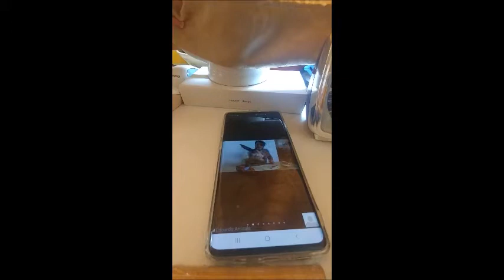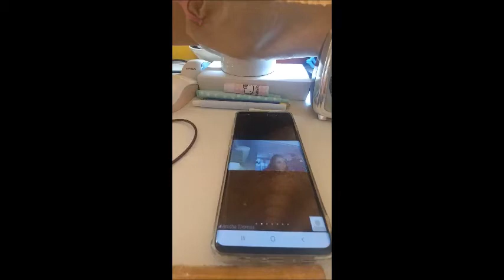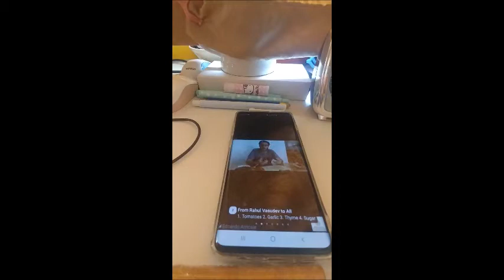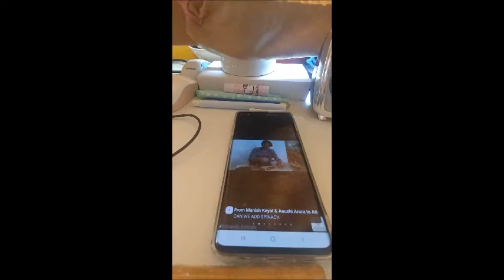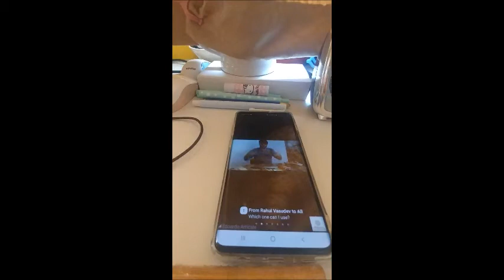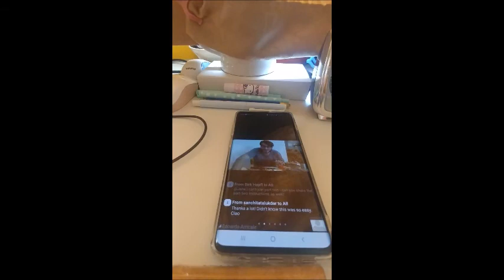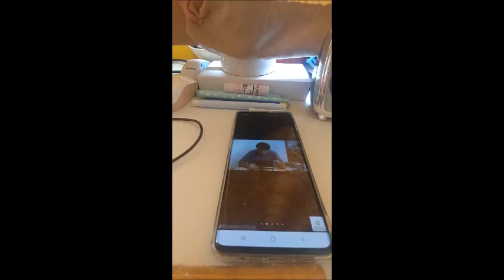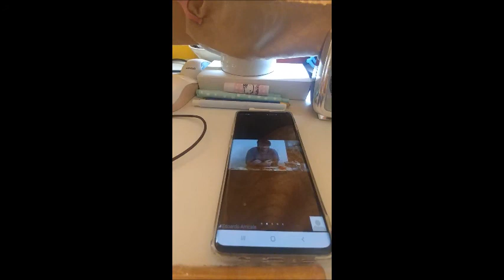Pizza Making with WeWork and Edoardo Arricale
Pizza Making with WeWork and Edoardo Arricale, capturing some of the virtual session, they were making the pizza earlier from base dough to actual.